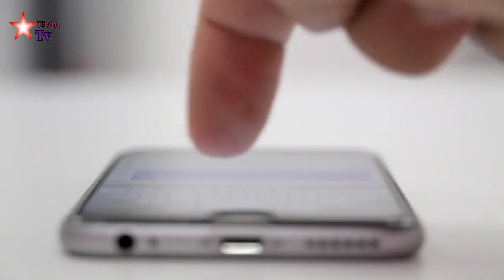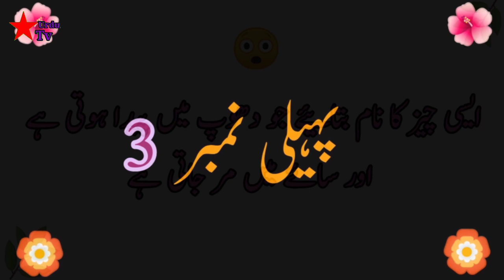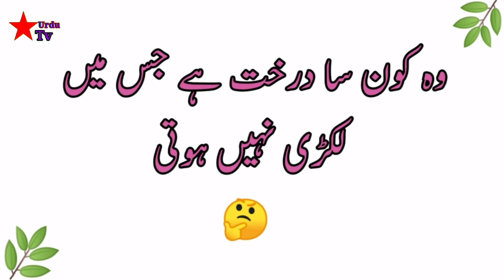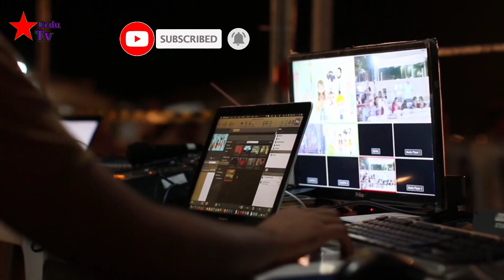7 paheliyan jawab ke sath/Urdu questions with answer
Urdu answer question and riddles paheliyan Hindi and Urdu with answer

amazing facts and riddles in Urdu Hindi
general knowledge in the world
maloomat ki duniya answer question in Urdu
facts Hindi
facts Urdu
common sense answer question and riddles with guide Ness
dimag ko teez kar Dene wali paheliyan
general knowledge answer question and riddles facts Hindi Urdu amazing answer question.

channel links

and goodbye